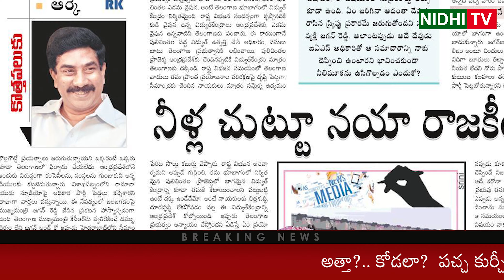Nara Bhuvaneswari and Nandamuri Brahmani Big Competitors for TDP Chair | Nidhi Tv